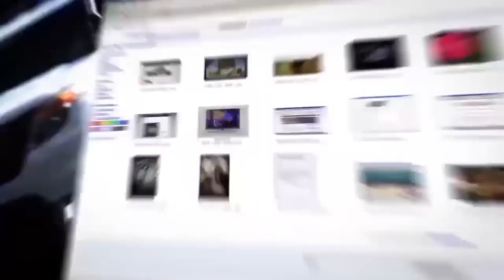Израиль атаковал Иран. Скоро начнется война?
В ночь с субботы на воскресенье израильские военно-воздушные силы нанесли массированный удар по военным объектам на територии Ирана. По предварительным данным в атаки принимали участие новейшие дроны Heron ТР и боевые самолеты F-35. С подробностями в эфире телеканала ITON.TV - военный корреспондент Сергей Ауслендер. Ведет программу Александр Гур-Арье.
Справка:
Heron ТР - самый большой израильский многоцелевой беспилотник. Размах крыльев 26 м (сравнимо с габаритами авиалайнера Boeing 737)
Максимальное время полета без дозаправки - до 36 часов
Максимальная дальность полета (при крейсерской скорости 296 км/ч) - до 14.800 км.